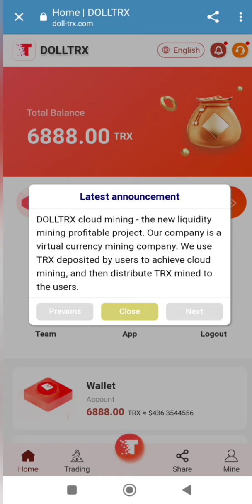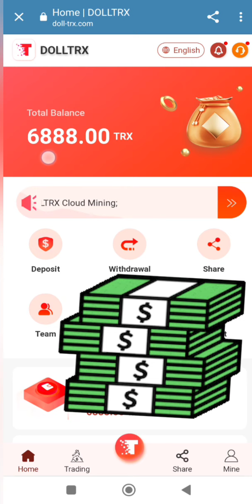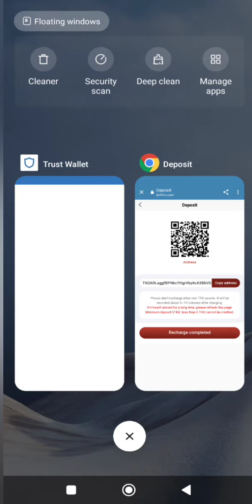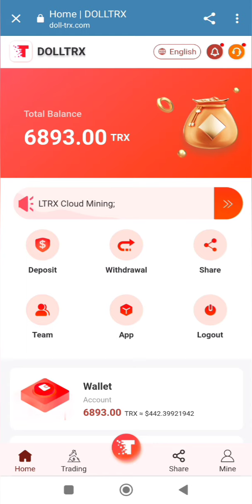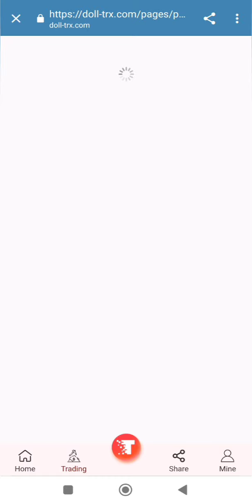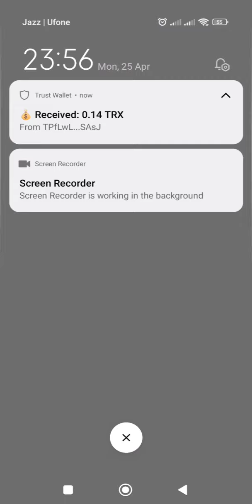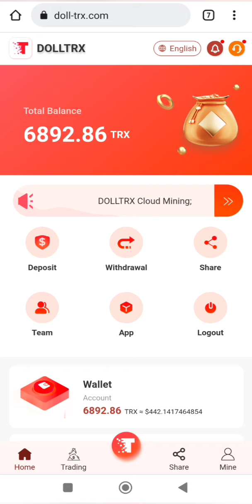DOLL TRX MINING WEBSITE || ACTIVATION BONUS 6888TRX || JOIN & EARN || Ilme duniya